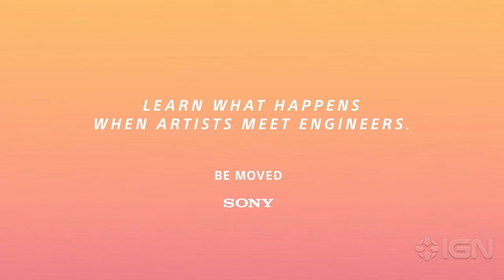PlayStation Sale: IGN's Picks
Greg and Colin walk you through the 14 for '14 sale and pick the games you need to play.